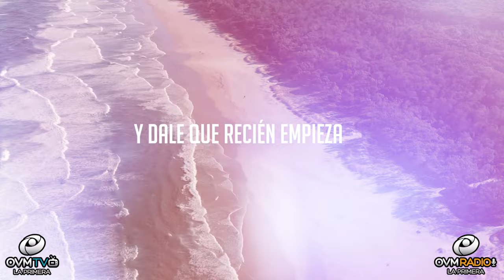El cantante Alejandro Casco presenta su nuevo proyecto musical titulado "La Vida Es Una Fiesta",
Episodio 256 del programa "Compartiendo La Visión" con la conducción de Elaine Enriquez, siempre por OVM Radio

En este episodio conversamos con el cantante Alejandro Casco, que esta presentando su nuevo proyecto musical titulado "La Vida Es Una Fiesta", un reggaetón de su autoría que fusiona otros ritmos latinos, Grabado en MCStudio de Concordia, Entre Ríos, con beats del productor musical Maxi Chávez.

Con relación a la lírica, el cantante sostiene: “Tal como dice el proverbio bíblico,
para el afligido todos los días son malos, en cambio para el que es feliz todos son de fiesta”. Y agrega que “la vida con Jesús es una vida plena y junto a él todos los días son una fiesta”.